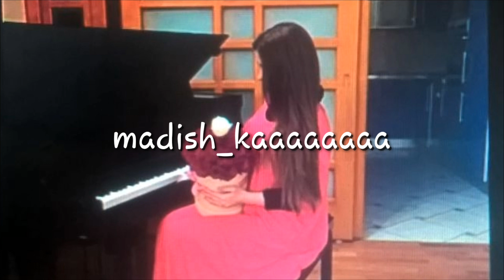Хавани Хажиева - "Оьзда к1енти"❤ (New 2017)